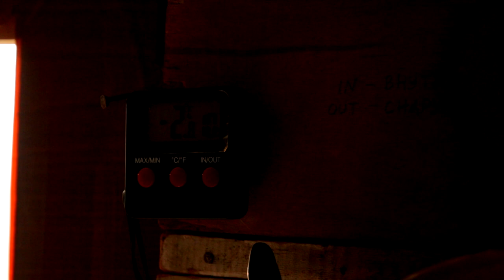Д А Ч А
Слово «дача», которое многие из нас произносят, не задумываясь, имеет богатейшую историю и глубокие корни, уходящие в царские времена, когда чиновникам за заслуги перед государством раздавались загородные поместья: большие участки земли с хозяйственными постройками, прочими строениями и большими домами с целью получения дохода, круглогодичного или сезонного отдыха. Сегодня дача – это, скорее, некий пережиток из прошлого, доставшийся нам от наших родителей, бабушек и дедушек. В те времена полки магазинов не радовали покупателя изобилием и широким ассортиментом товаров. Дачный участок был палочкой-выручалочкой, помогавшей выжить в сложные времена. В наши дни, когда полки магазинов изобилуют доступными продуктами питания, дачный участок стал утрачивать своё былое назначение. Вот и выходит, что точного и универсального определения этого слова, понятного во все времена и всем, скорее, не существует. Каждый находит то, что ищет. Кто-то – площадь для постройки жилья, кто-то – место под ведение бизнеса, иные – клочок земли в шесть соток: отраду для души, источник натур-продуктов и просто место для отдыха, где время может не только остановиться, но и повернуть вспять…

Auld Lang Syne by DJ Williams